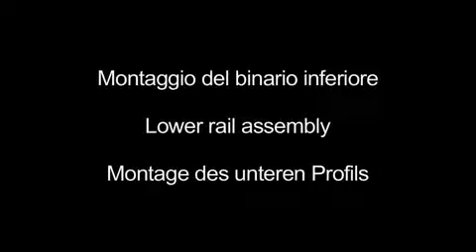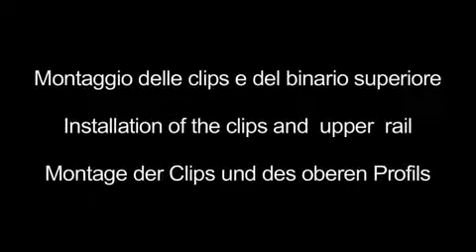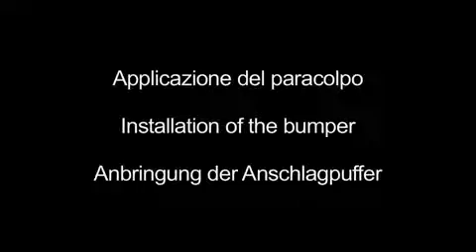Bortoluzzi Slider S20 地櫃平趟門路軌